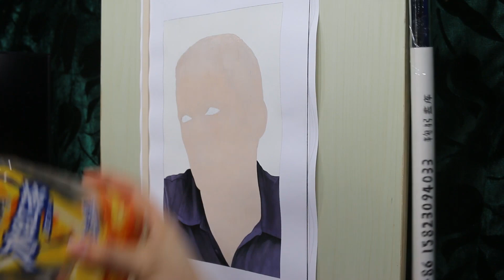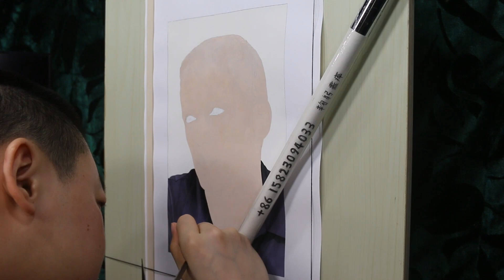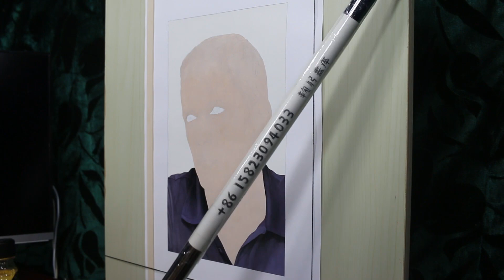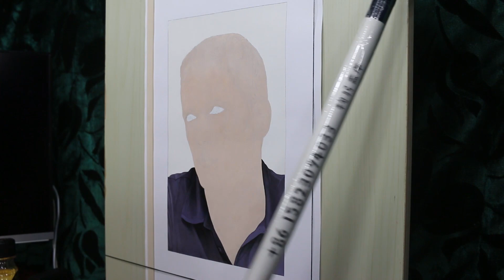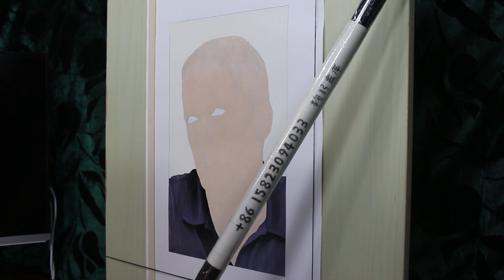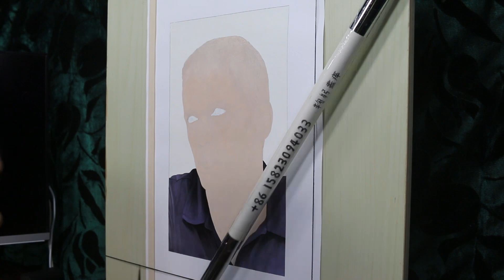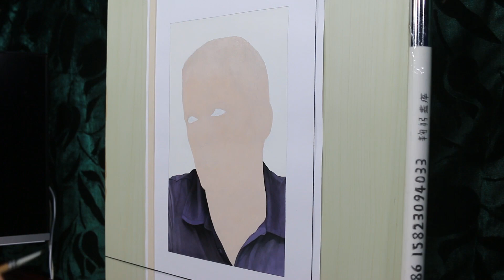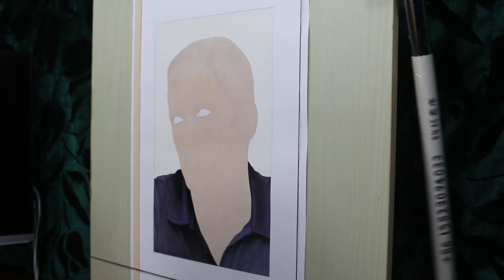Painting of Wentworth Miller (work in process8)